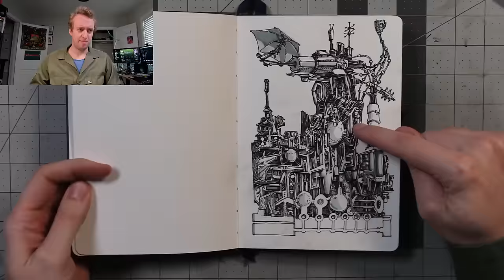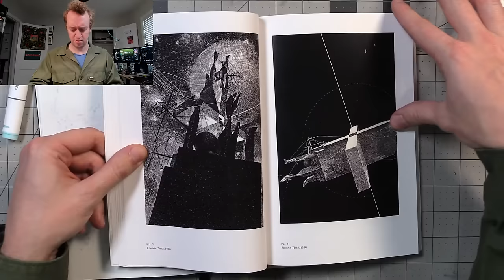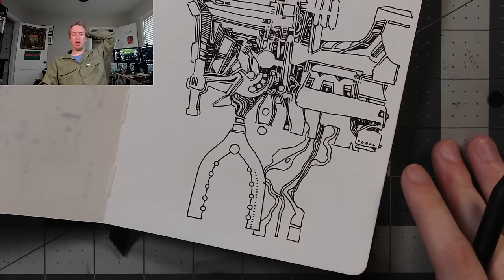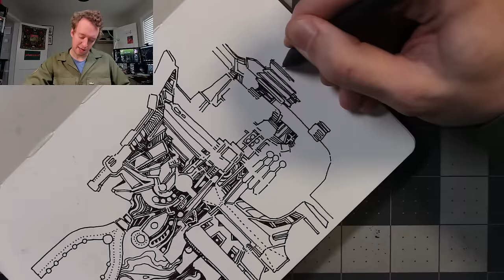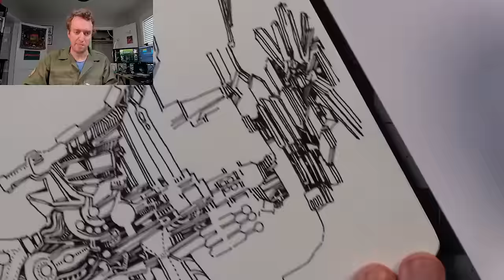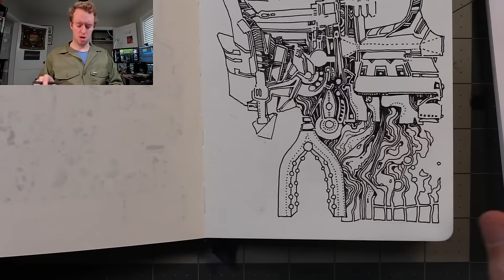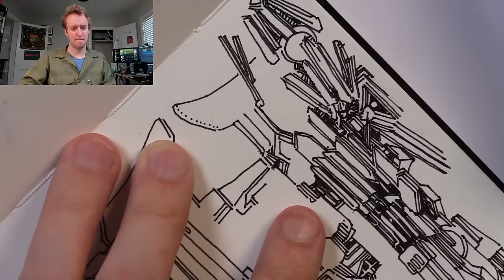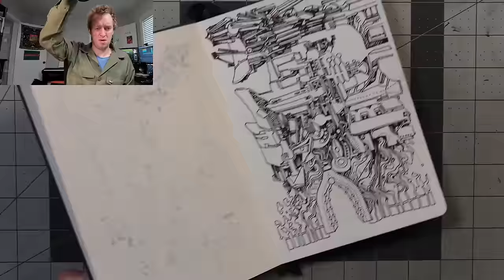Drawing in my Sketchbook (LIVE!)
Doing some doodling and drawing in my sketchbook with pens and markers! Come hang out. :)